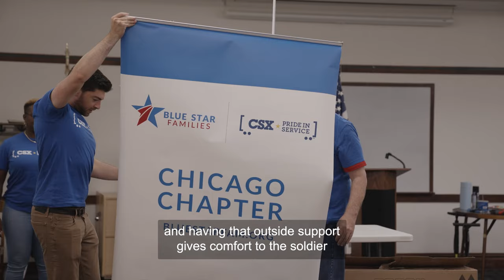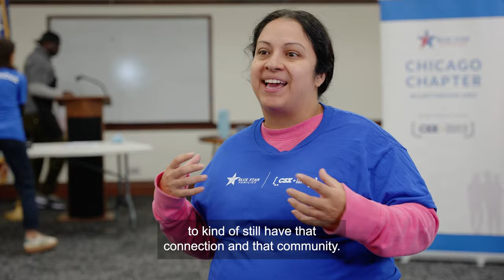Chicago Blue Star Families Bike Building 2023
CSX is proud to support our nation’s military members and their families! As part of our CSXPrideInService initiative, ONECSX team members in the Chicago area recently teamed with @BlueStarFamilies to build 10 bicycles for children of military families. It’s just one way we show our gratitude and commitment to serve those who serve.